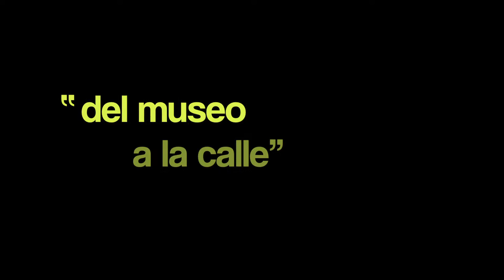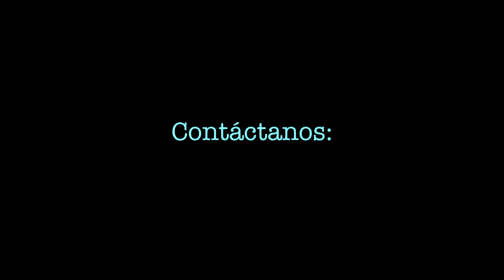del Museo a la Calle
"del museo a la calle" es una propuesta innovadora y multidisciplinaria, conformada por la exposición de doce obras musicales y doce obras pictóricas con el fin de generar una nueva experiencia de apreciar el Arte.